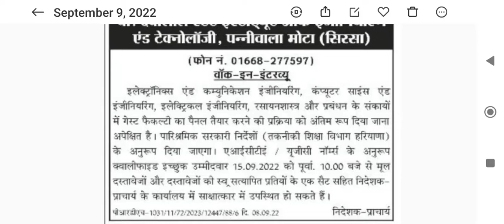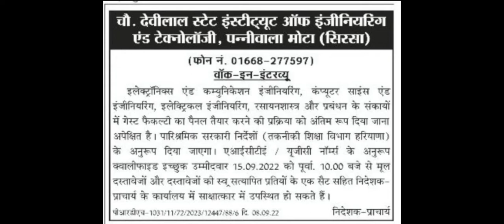DEVILAL INSTITUTE OF TECHNOLOGY M NEW JOB INFORMATION BY ANKUSH SAINI🙏🙏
Current affair class